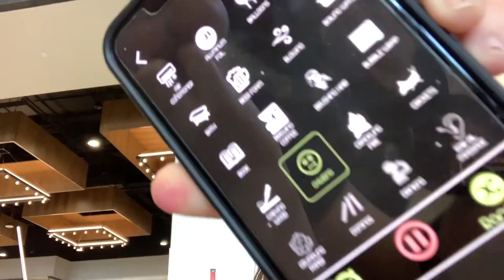VLOG#6:Mall,Mukbang,Vlog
me and my friends going to the mall and doing a mukbang.